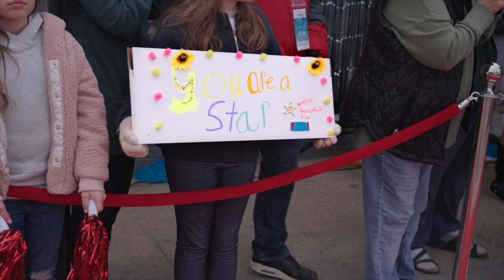Night to Shine 2023